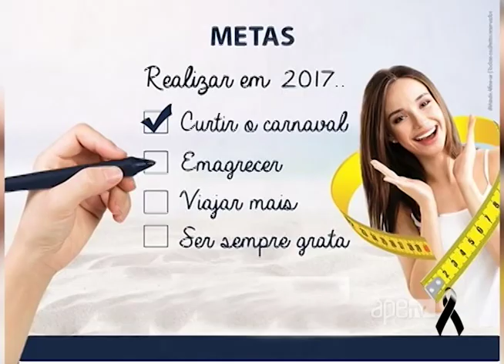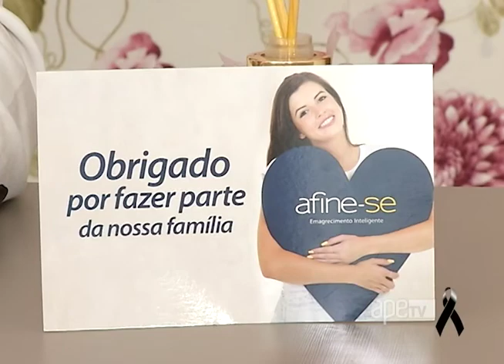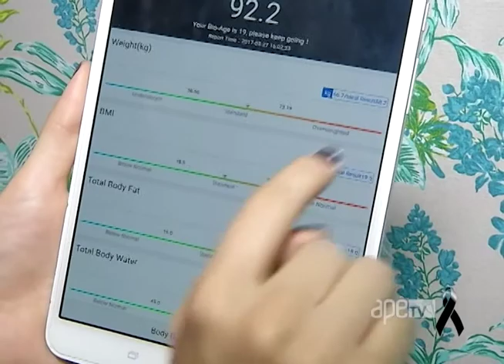ApêTV 10/06/17 na íntegra